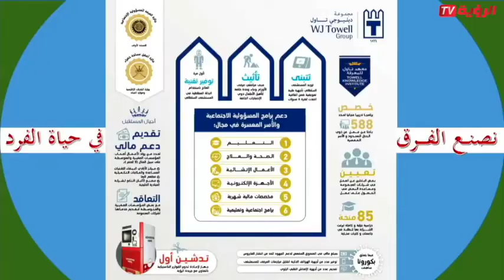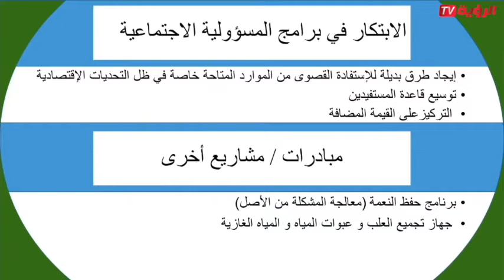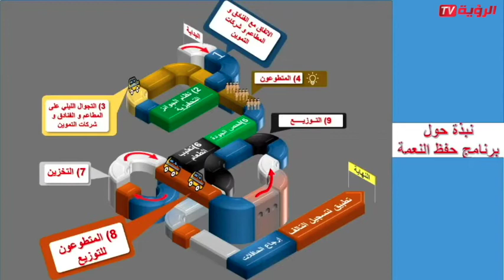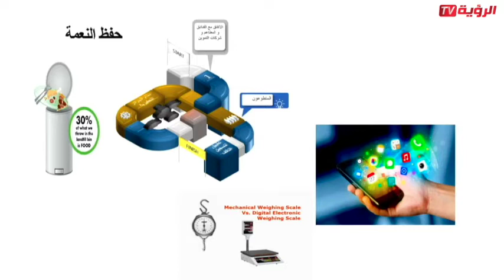علي بن عبد الحسين اللواتي - المنتدى العماني للشراكة والمسؤولية الاجتماعية 2020